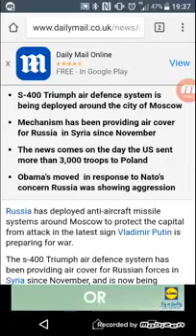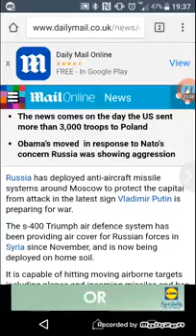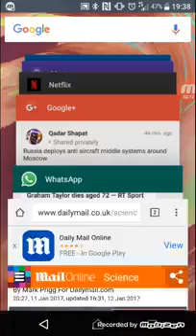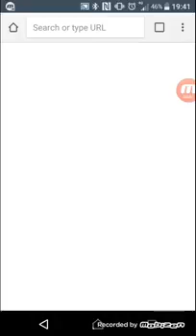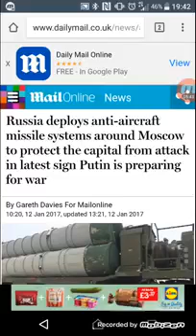Ww3 update 12/1/17 (GMSFEARTHEMOSTHIGH7)